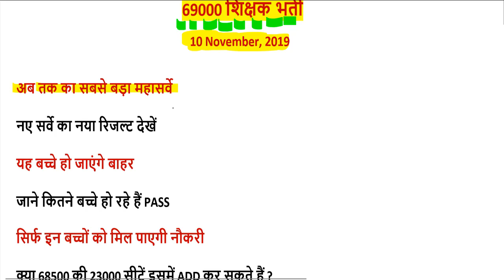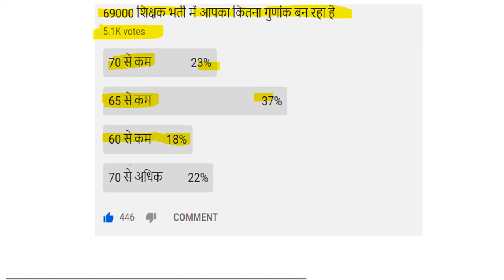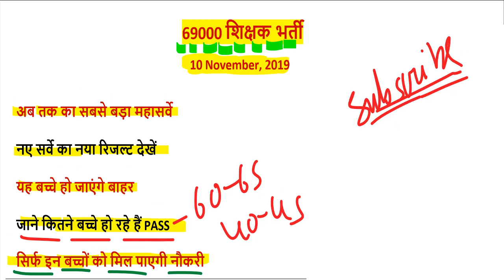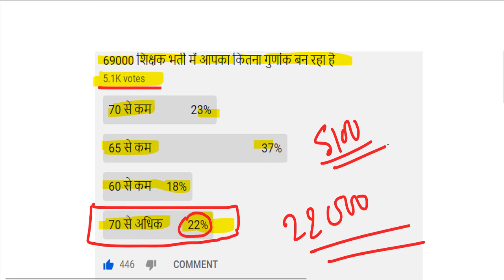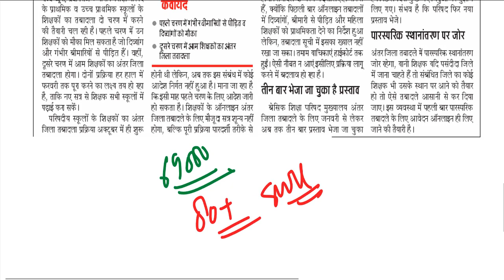69000 शिक्षक भर्ती महासर्वे का महारिजल्ट आया, जाने कितने शिक्षामित्र हैं पास, 10 November, 2019